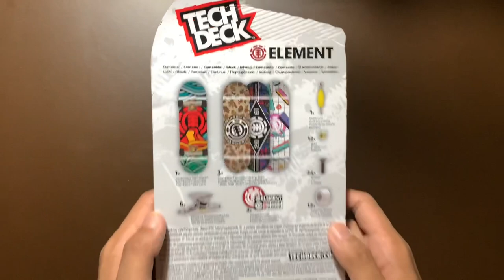UNBOXING TECHDECK 4 PACK FINGERBOARD IN 2021! ~ Element Skateboards ~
Techdeck was my childhood toy. It's an amazing feeling to unbox a new one after a whole decade 😂

ELEMENT SKATEBOARDS

I hope you enjoyed ASMR unboxing!

- Like if you were entertained with this video.

Cheers!